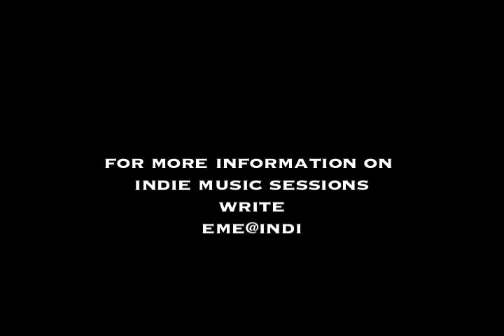ABJA | Mahogany Road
VI Roots & I Grade Records present VI's most talented and unique artist ABJA performing his hit tune "Mahogany Road" @ Mayorga in Silver Spring, MD